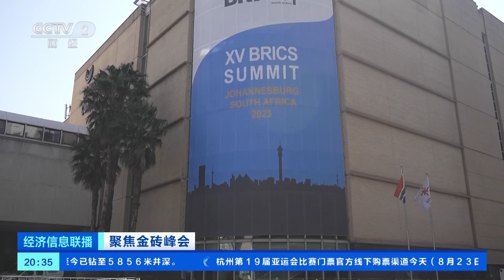[经济信息联播]聚焦金砖峰会 新开发银行：将致力于支持金砖成员国本币融资| 财经风云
聚焦金砖峰会·新开发银行：将致力于支持金砖成员国本币融资。